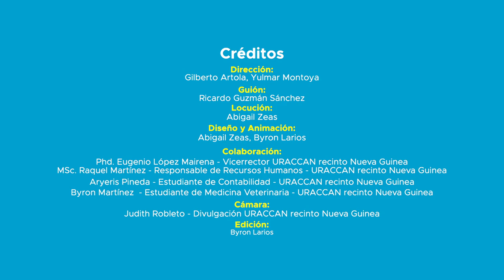URACCAN Nueva Guinea retoma con normalidad actividades académicas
La comunidad universitaria de URACCAN en Nueva Guinea ha retomado sus actividades académicas con una actitud positiva y responsable, confiando en el protocolo de seguridad implementado en todo el recinto.